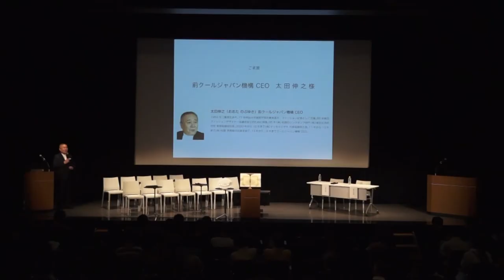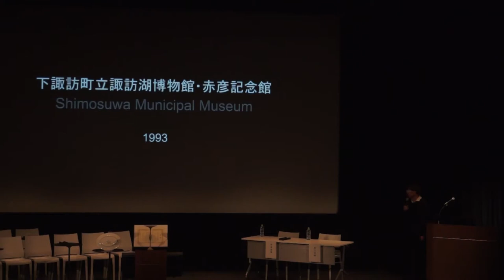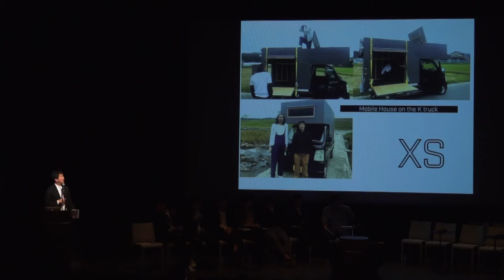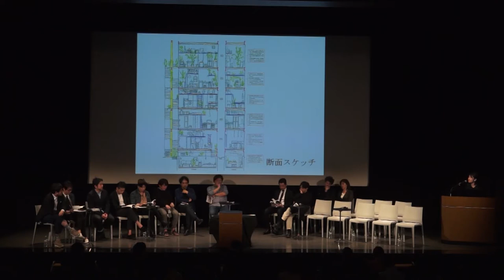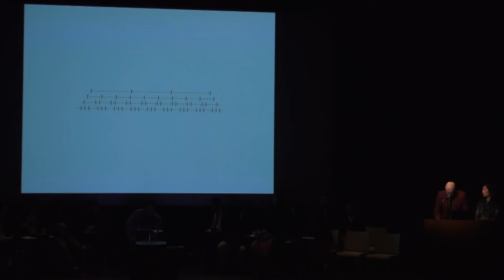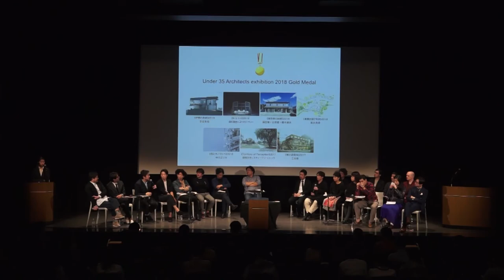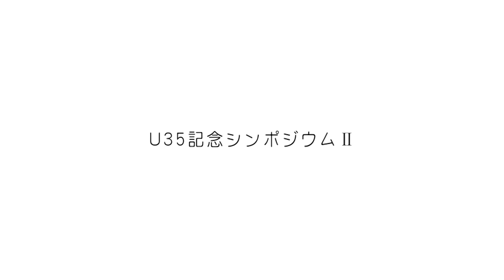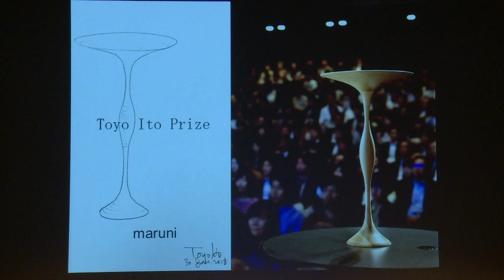U35 2018 シンポジウム－Under 35 Architects exhibition 35歳以下の若手建築家による建築の展覧会（2018）－symposium version.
同年のシンポジウム時に、文化功労賞を受賞した伊東が語る「明日からどう生きるのか、そして建築はどう関わるのか」と題したレクチャーは建築に関わる全ての者にとって未来への金言である。若手に真摯に向き合う伊東の情熱のこもった一つ一つの言葉は、これからの建築を支える後進の建築家に勇気を与える感動的な開催。

建築家への登竜門のような建築展～国内外で活躍する若手建築家（３５歳以下）らを対象に、公募・推薦により7組の設計者たちを選出。図面や模型・映像を用いながら建築のテーマに沿った作品を展示する建築の展覧会。本展の作品展示を通じて建築界の第一線で活躍する、ひと世代上の建築家が一同に集まるシンポジウムで議論が沸き起こる。（隔年において、建築家 伊東豊雄が登壇）